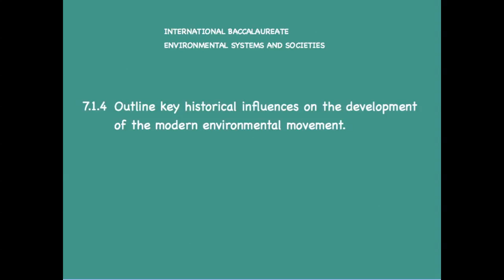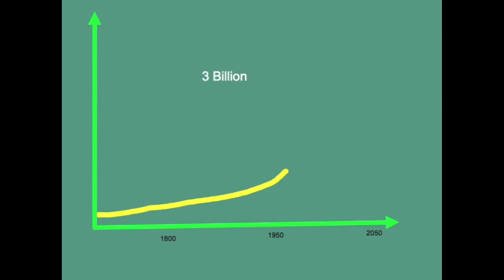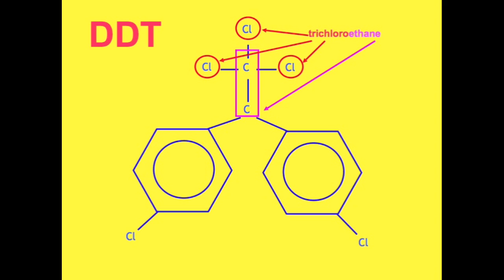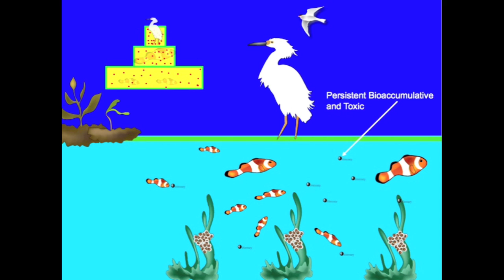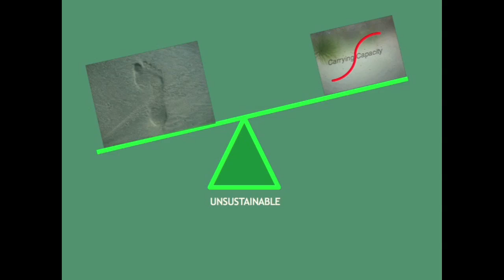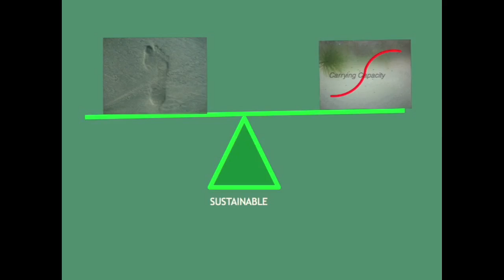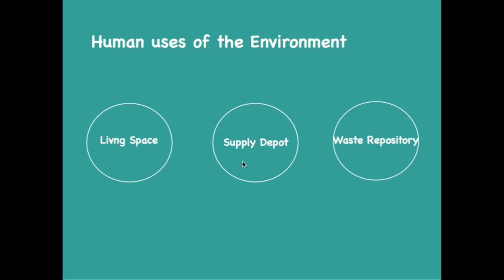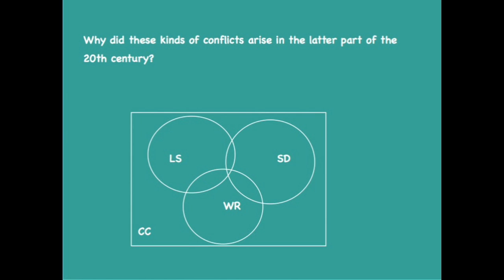IB ESS Topic 1- History of the Modern Environmental Movement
Dubay examines key events of the 20th century that led to the Earth Summits I and II and the modern environmental movement. The events are analyzed following the ideas of sociologists Catton and Dunlap.
From IBs Specimen Exam HL P2 Q5. First Exams in 2026
Identify four significant influences and their impacts on the development of the
environmental movement. [4]
a. Greta Thunberg raising international awareness of climate change;
b. Rachel Carson’s Silent Spring raising awareness of damage from pesticides;
c. James Lovelock’s Gaia hypothesis promoting holistic perspective of
environment;
d. Fukushima nuclear disaster raising awareness of environmental impact of
nuclear accidents;
e. Al Gore’s documentary “Inconvenient Truth” raising awareness of global
environmental issues;
f. UN Climate Change Conferences promoting international agreements to
address climate change;
g. Production of plant-based ‘meats’ to promote a vegetarian diet;
h. Development of Carbon Capture and Sequestration technology to address
climate change;
Credit can be awarded for other examples of similar significance.
THERE ARE SEVERAL EXAMPLES IN THIS VIDEO THAT WORK HERE ALSO